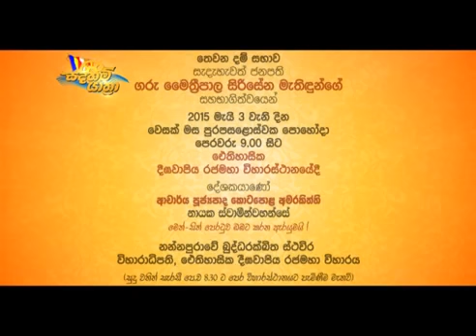Sadaham Yaathra සදහම් යාත් රා சதஹம் யாத்ரா